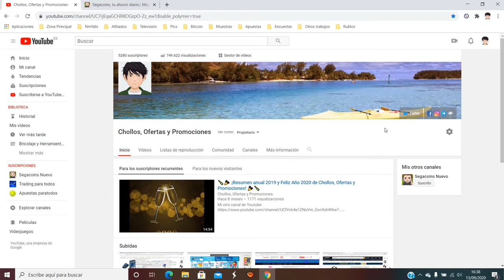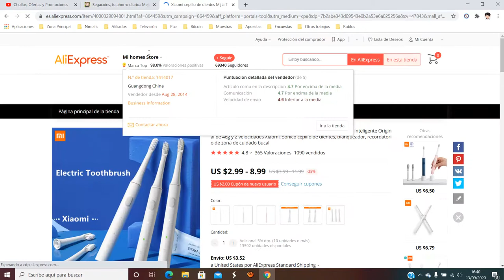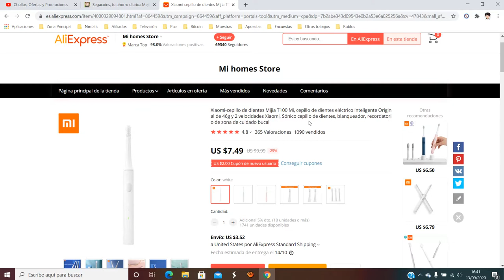🦷 ¡Oferta Aliexpress! Cepillo dientes inalámbrico Xiaomi barato 6,4€ ¡40% DTO! Opinión | Descuento 🦷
Xiaomi-cepillo de dientes Mijia T100 Mi, cepillo de dientes eléctrico inteligente Original de 46g y 2 velocidades Xiaomi, Sónico cepillo de dientes, blanqueador, recordatorio de zona de cuidado bucal